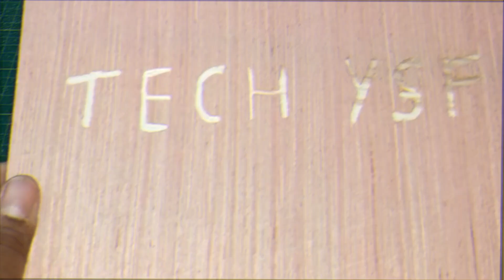Amazing idea with the mini milling drill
musi
1//